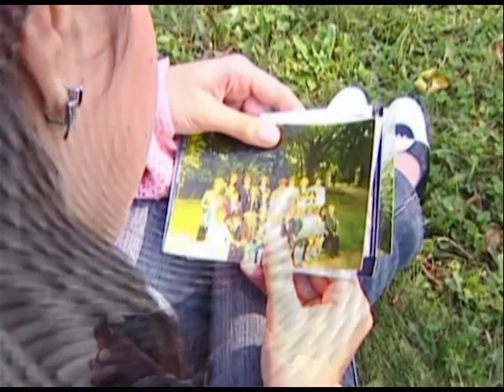Дилара Идрисова клип из передачи Артылыш